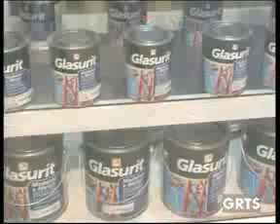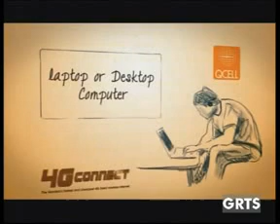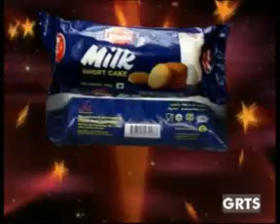GRTS 08 12 2013 1920 GMT